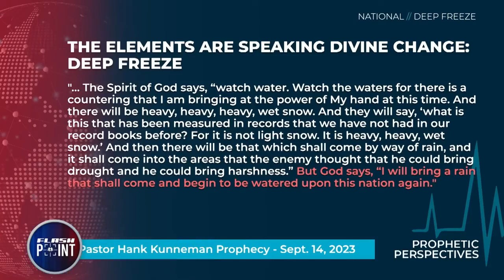Hank Kunneman PROPHETIC WORD ✝️ Deep Freeze, Water, and Divine Change - Dutch Sheets & LANCE WALLNAU